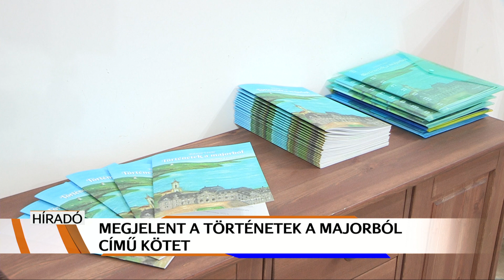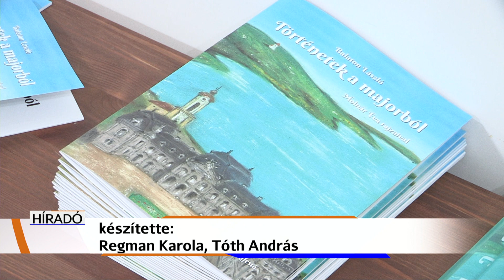Történetek a majorból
Megjelent a Történetek a majorból című kiadvány. A Zala Múltja Hagyományőrző Egyesület helytörténeti mesefüzete 200 évvel ezelőttre repíti vissza az olvasót a Festetics-család egykori tangazdaságába. A történetben nem csak a mai Georgikon Majortörténeti Kiállítóhelyként működő épületegyüttes jelenik meg, hanem az Élménygazdaság lakói is.